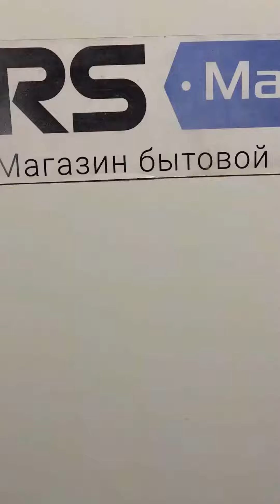Ariston MBA2200 019